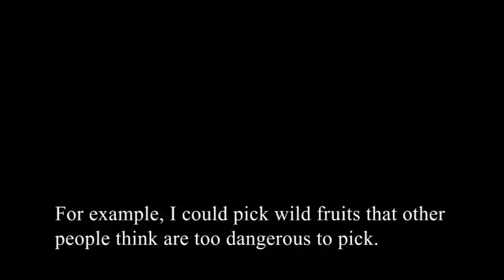Stories and Philosophies of Prof. Teruo Higa: Vol 3 ～比嘉教授のストーリ＆理念③～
Founder of EM, Prof. Higa talks about coping dangers in nature,
as well as other great words from his grandfather.